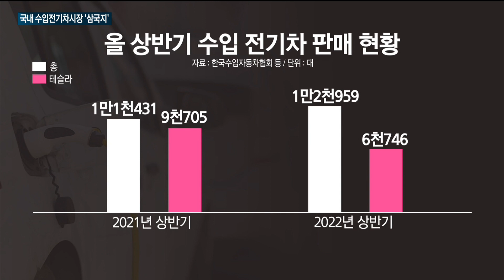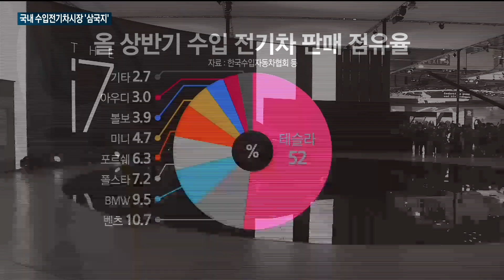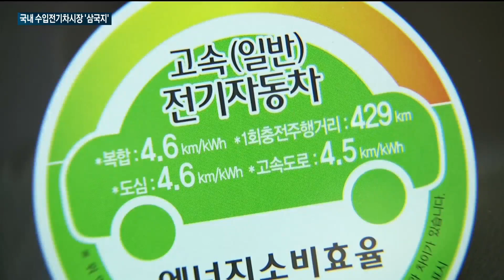[매일경제TV 뉴스] 한국 시장서 펼쳐진 '수입전기차 삼국지'…테슬라 독주 주춤하자 벤츠·BMW '맹추격'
국내 수입 전기차 시장을 사실상 독점해온 테슬라의 기세가 올해 상반기 들어 크게 약화됐습니다.

반면 벤츠와 BMW는 올해 신차 효과가 부각되면서 수입 전기차 시장에서도 점차 이름값을 높이는 모습입니다.